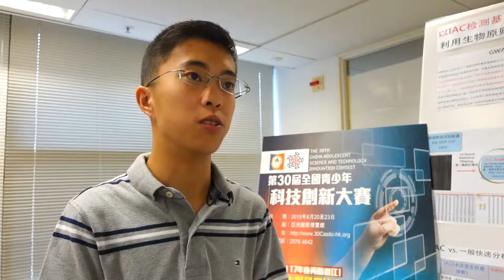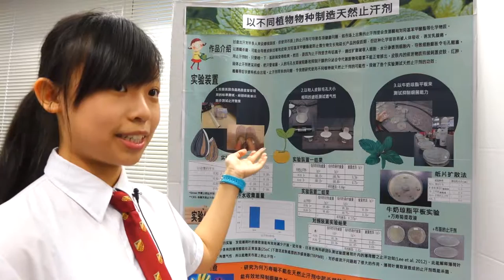A training session for attending 30th China Adolescent Science and Technology Innovation Contest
A training session to prepare the HK delegation to attend the 30th China Adolescent Science and Technology Innovation Contest at EDB Kowloon Tong Education Service Centre was held on July 21, 2015.